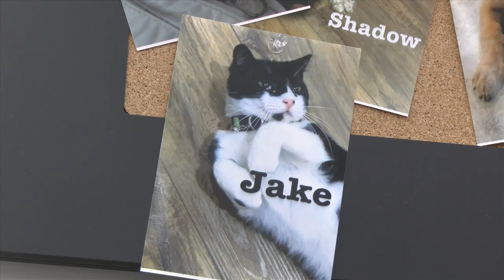Mew Tew Refuge Cat Rescue launches sneaker drive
The Mew Tew Refuge Cat Rescue is launching a sneaker drive fundraiser.